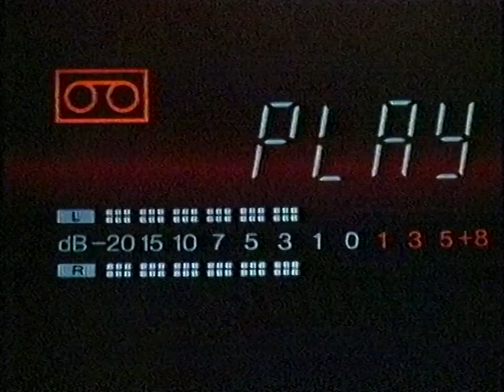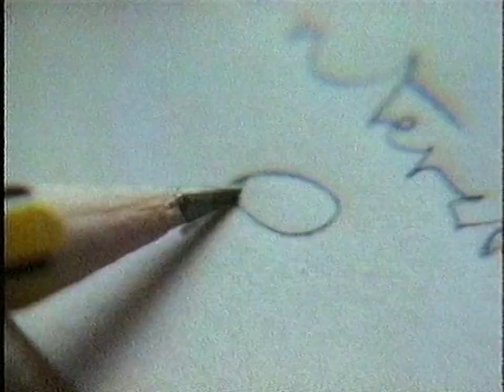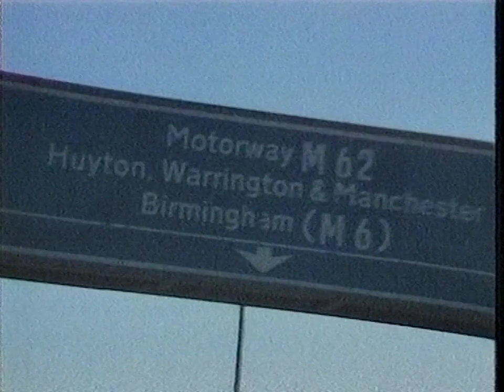Channel 4 (UK) advertisements 1987 (1)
Commercials shown before Spitting Image on Channel 4 in 1987.

0:00 Heinz
0:05 Ferguson
1:04 How Swop (British Gas)
1:35 Bitter beer
1:55 Vector from Midland
3:06 Oracle (teletext)
3:17 Damon and Debbie
3:45 On Channel 4